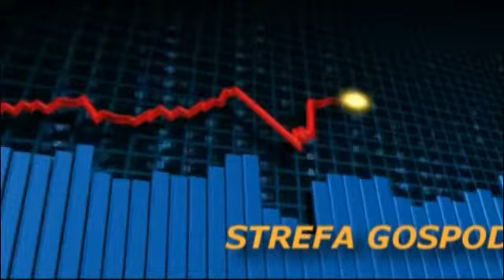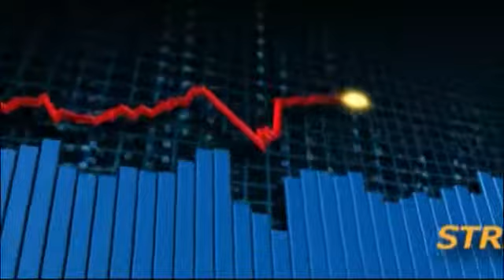Strefa Gospodarki - Plany KSSSE na 2015 rok.